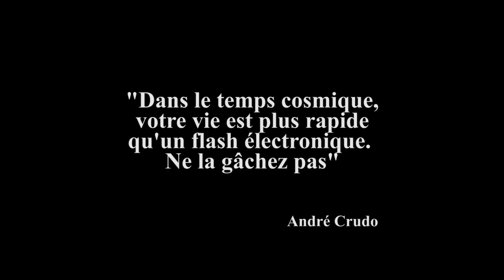Toute une vie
"Dans le temps cosmique, votre vie est plus rapide qu'un flash électronique.
Ne la gâchez pas"